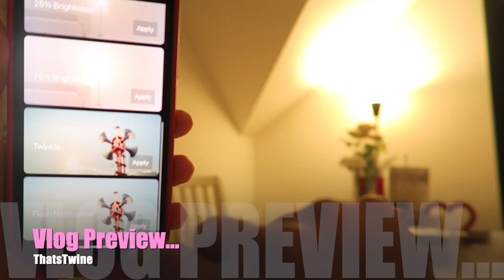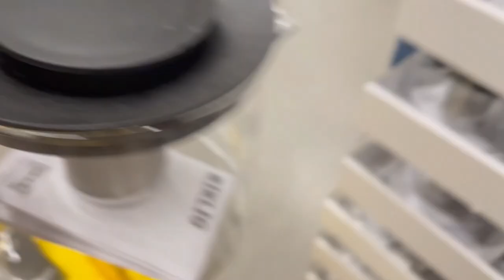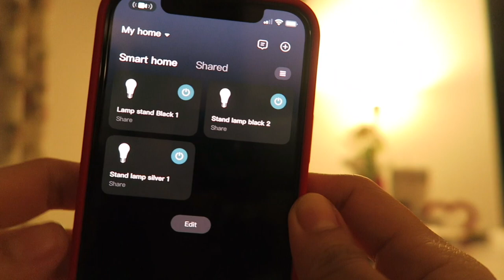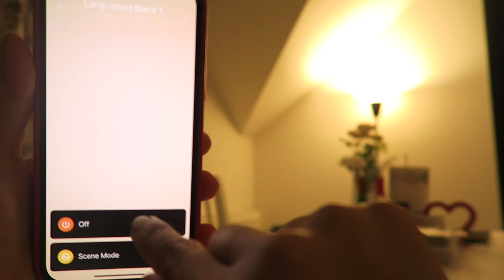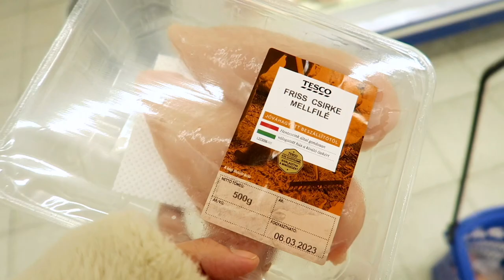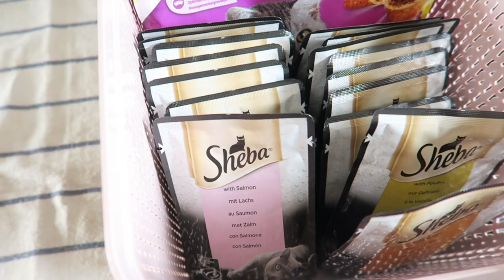Vlog : Life in Hungary | IKEA haul, daily refill & grocery shopping, Home Update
↳ additional 15% order if purchase amount exceeds:
UK: £43
Australia: $77 AUD
FR: €48